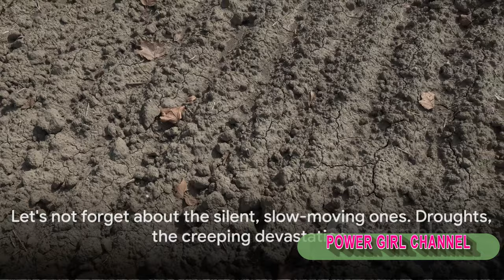Nature's Fury: Top 10 Natural Disasters Caught on Camera ‼️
Experience the raw power of Mother Nature in our latest YouTube video showcasing the top 10 natural disasters caught on camera. From raging wildfires to devastating hurricanes, witness the incredible force of nature in action.
2) Add my channel to your featured channel box "AwesomeEats"
3) Embed this video on a blog

Hallo guys,  We will upload video about everything.

Recently uploaded
New to you
History